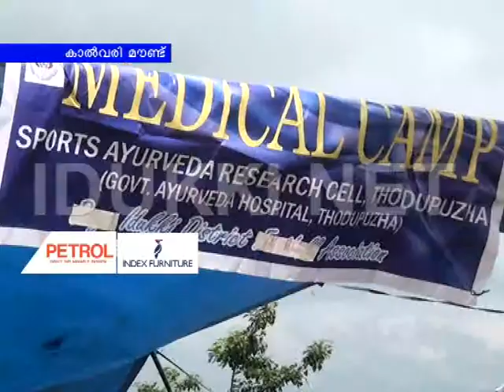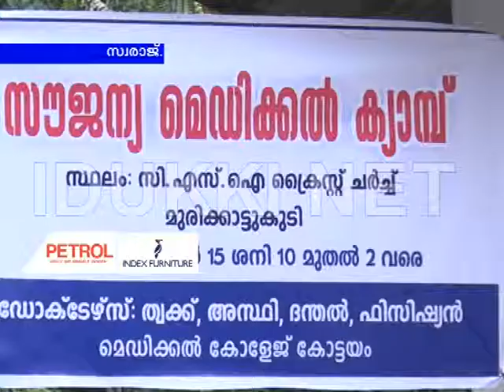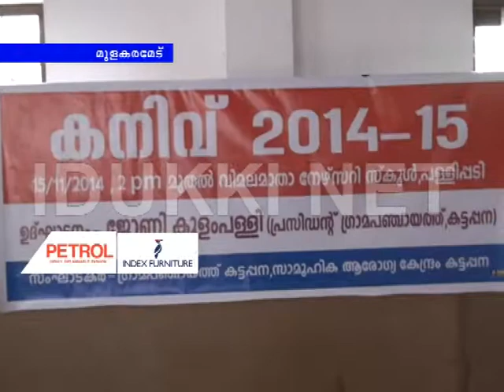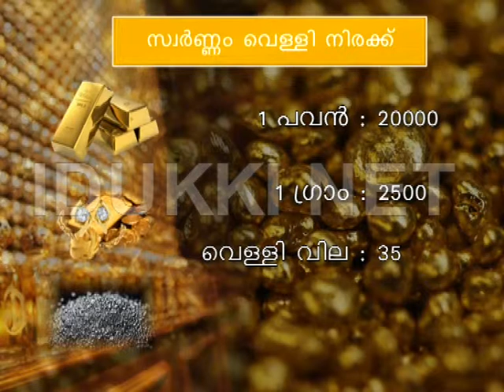IDUKKINET NEWS 15.11.2014